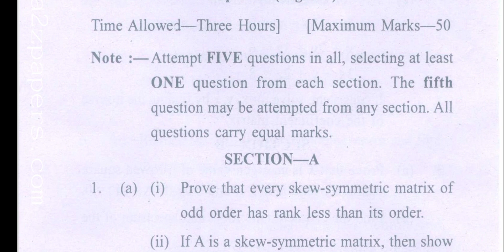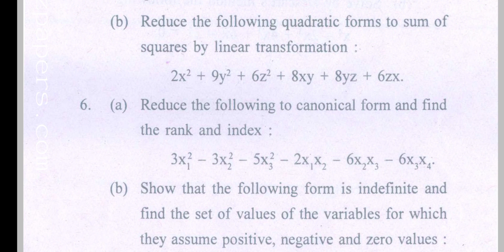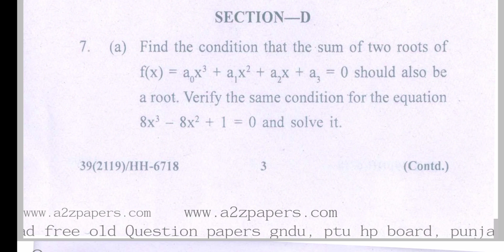Gndu BA / Bsc 1st Semester Mathematics ( Algebra ) Question Paper || Mathematics Question Paper 2019